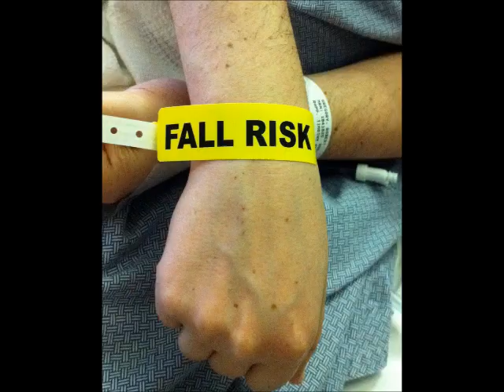Fall Risk Comedy : Everyday Freshman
two freshman kids go through what almost every freshman goes through in high school.
Kevin(freshman in red)- Kevin Ibarra
Sean(freshman in black)- Sean Wilson
Sims-Suede Sims
Sims's girlfriend- Lauren Young